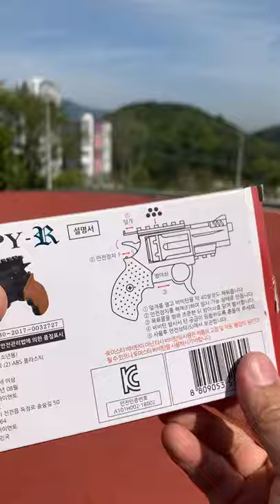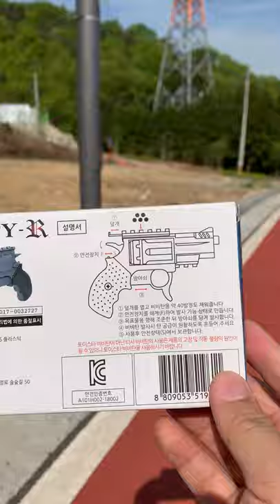[황스TV] 토이스타 스파이 알 리볼버 TOYSTAR SPY-R REVOLVER AIRSOFT BB GUN ~ 반자동실현으로 장전없이 바로 연속 발사!!~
실제 써보면 은근 재미있습니다. 마치 맥크리가 된듯 한?

틱톡용 영상 처럼 찍어봤어요. 소리 녹음 리얼 하게  할려구~!@